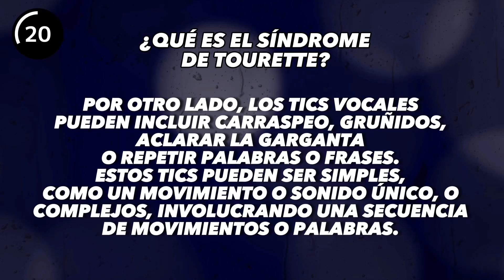¿Qué es el síndrome de Tourette?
El síndrome de Tourette es un trastorno neurológico caracterizado por la presencia de tics motores y vocales involuntarios, que son movimientos o vocalizaciones rápidas, repetitivas y estereotipadas. Estos tics suelen aparecer durante la infancia, generalmente entre los 2 y 15 años, y pueden variar en intensidad y frecuencia a lo largo del tiempo.

Los tics motores pueden manifestarse como parpadeo excesivo, movimientos faciales, sacudidas de cabeza, encogimiento de hombros o movimientos de extremidades. Por otro lado, los tics vocales pueden incluir carraspeo, gruñidos, aclarar la garganta o repetir palabras o frases. Estos tics pueden ser simples, como un movimiento o sonido único, o complejos, involucrando una secuencia de movimientos o palabras.

Si bien los tics son la característica principal del síndrome de Tourette, algunas personas también pueden experimentar otros síntomas asociados, como problemas de atención, hiperactividad, impulsividad, ansiedad o trastornos obsesivo-compulsivos.

La causa exacta del síndrome de Tourette no se conoce completamente, pero se cree que tiene una base genética y una relación con anomalías en los circuitos cerebrales que regulan el movimiento y el comportamiento. La afección puede ser hereditaria en algunos casos.

El síndrome de Tourette puede tener un impacto significativo en la vida diaria de las personas afectadas, especialmente en la escuela, el trabajo y las interacciones sociales. Sin embargo, con el manejo adecuado, que puede incluir terapias cognitivo-conductuales y medicamentos, muchas personas pueden llevar una vida plena y productiva a pesar de los desafíos que presenta esta condición. Es importante buscar apoyo médico y psicológico para un diagnóstico y tratamiento adecuados si se sospecha que alguien puede estar experimentando síntomas del síndrome de Tourette.